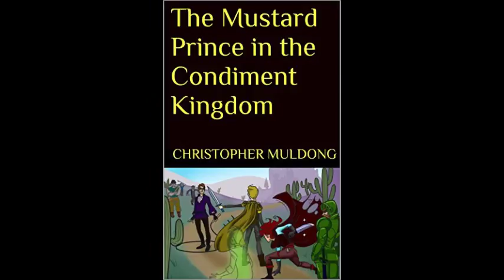Reading of The Underachievers Pages 1-3 by Christopher Muldong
Reading of my short story: The Underachievers pages 1 to 3.

Synopsis:
Two friends, Vincent Lee and Ross Whitehead, try to navigate through high school and college. While Vincent is studious and ambitious, Ross has a difficult time staying in school. Find out what happens in their tumultuous friendship.